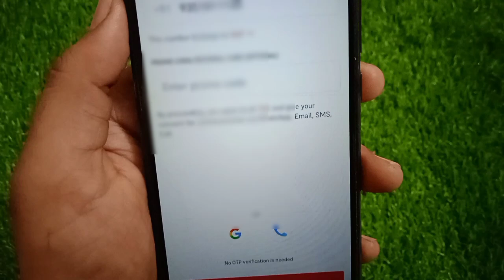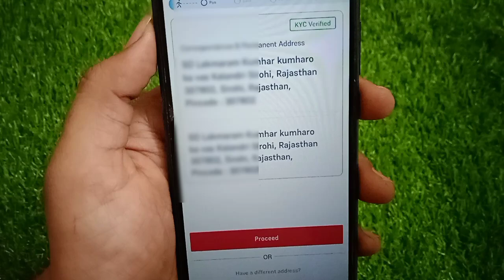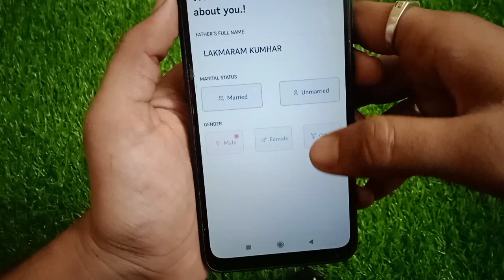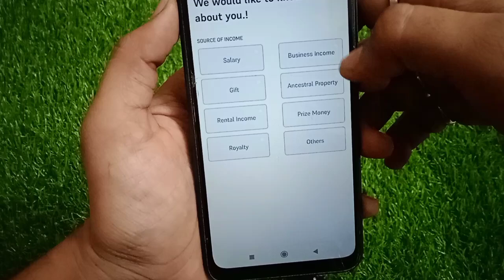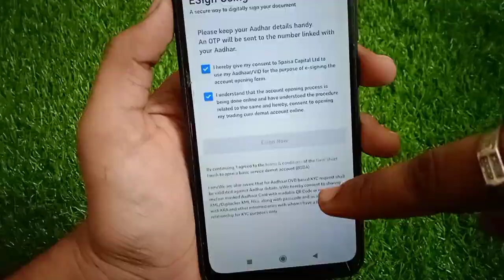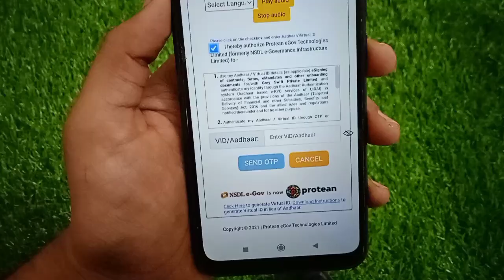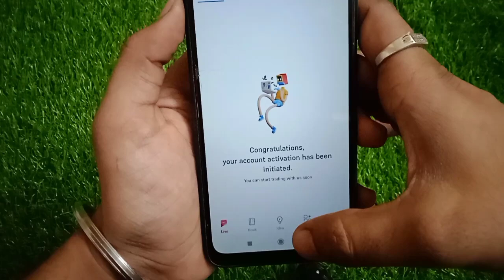5paisa account opening!! 5paisa me account kaise banaye!! 5paisa account open kaise karen!!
5paisa account opening
5paisa me account kaise banaye
5paisa account open kaise karen
5paisa demat account kaise banaye
5paisa account open karna sikhe

"We are Not Financial Advisor". Please consult your Financial Advisor before Investing or Trading.